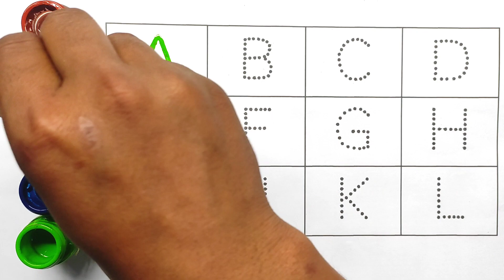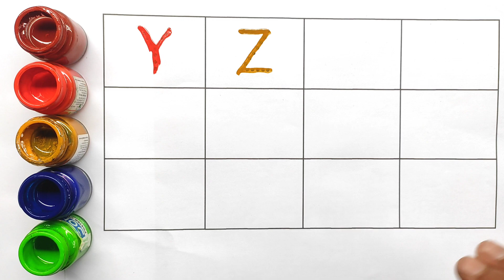Learning numbers, one two three four, 123 counting, counting numbers for kids1 to 10, 1 to 20 - 62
learning numbers, one two three four, counting numbers for kids,123 counting, 1 to 10, 1 to 20
ginti
1 se 30 tak ginti
ginti 1 se 30 tak
1 se 50 tak ginti
ginti 1 se 30
1 se 100 tak ginti
ginti video 1 se 200 tak hindi me
hindi ginti
1 se 30 tak ki ginti
ginti 1 se 30 tak hindi mein
1 se 20 tak sanskrit ginti
ginti in hindi
1 se 100 tak urdu me ginti
ginti geet
counting
learning
numbers
counting numbers
number song
learn numbers
123 counting
learning numbers
number
learn counting
number names
numbers 123
elearning
123 numbers song
123 numbers
numbers song
learning cartoons for kids
counting 123
counting numbers 123
1 to 10 counting and learning numbers
counting song
teach counting
number blocks
number songs
how to learn counting for kidscounting
counting songs
numbers
counting numbers
counting song
numbers song
number song
counting numbers for kids
learn numbers
learn counting
numbers songs
learning numbers
number counting
numbers counting